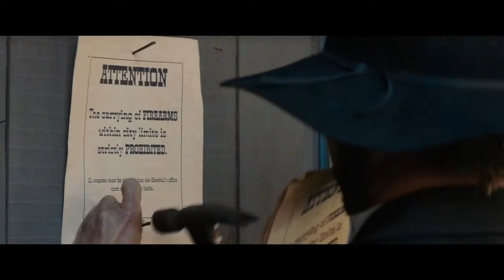Hickok - TRAILER #1 (2017)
Studio: Cinedigm
Release: July 7, 2017
Director: Timothy Woodward Jr.
Writer: Michael Lanahan
Cast: Luke Hemsworth, Trace Adkins, Kris Kristofferson, Bruce Dern, Cameron Richardson, Kaiwi Lyman-Mersereau, Hunter Fischer, Robert Catrini, Manu Intiraymi, Shawna Craig, Jason Lively, Kimberly Alexander, Peter Sherayko, Tara Brown, Peter Xifo, Brittany Elizabeth Williams

Legendary lawman and gunslinger, Wild Bill Hickok, is tasked with taming the wildest cow-town in the west. While delivering his own brand of frontier justice, the infamous gunfighter's reputation as the fastest draw in the west is put to the test.